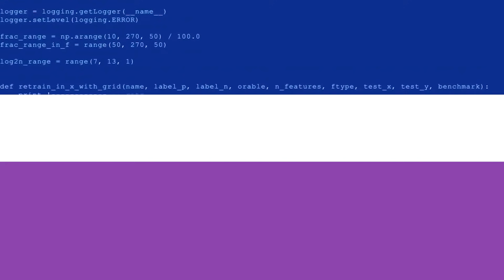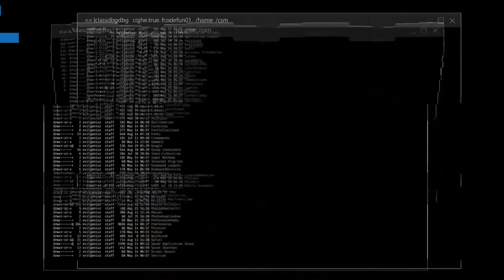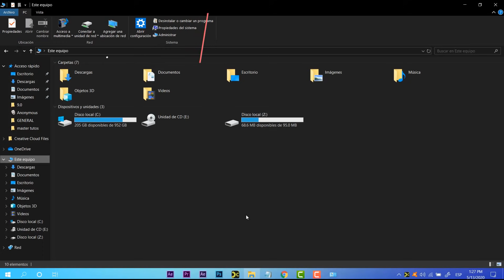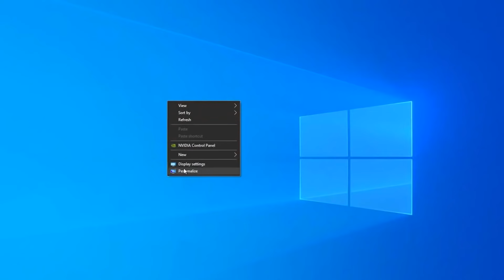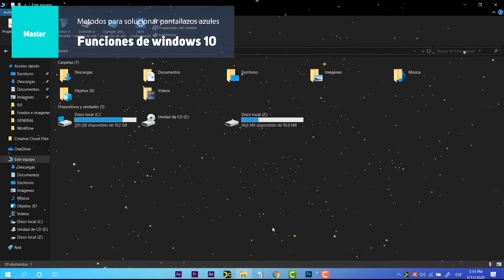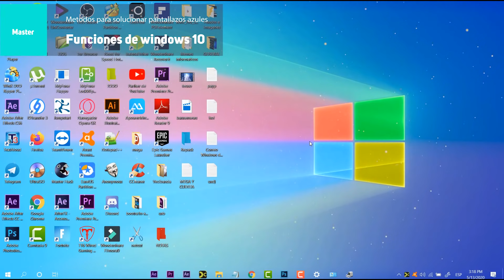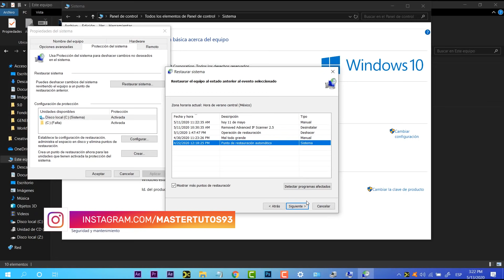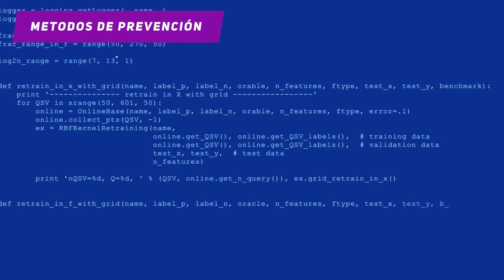⚡GUIA EPICA! SOLUCIONES a PANTALLA AZUL en WINDOWS 10 / TODOS los METODOS | 2020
⚡ ¡Soluciona la pantalla azul en Windows 10! Con Recoverit, recupera tus archivos perdidos fácilmente.
✅¿Olvidaste tu contraseña de Windows? Puede usar PassFab 4WinKey➜➜
Para eliminar o restablecer la contraseña local y de administrador, eliminar o crear una cuenta de Windows en minutos

💥Esta es la GUIA MAXIMA de Soluciones para los pantallazos azules que debes de conocer. Metodos que debes de aplicarlos para que no vuelva a ocurrir esta clase de errores en windows. Aclarar que es tambien funcional con windows 7, 8, 8.1

✅ La pantalla azul de la muerte en Windows (BSOD por sus siglas en inglés), también conocida como stop error o bug check, es una advertencia sobre la existencia de un hardware, software o un controlador defectuoso que obliga a Windows a apagarse.

⚡Guia extra de herramientas para solucionar los pantallazos azules ⚡

⭐ IMAGENES de tabla con errores, causas y soluiciones express

⭐En versiones anteriores a Windows 10 October 2018 Update, podrás comprobar que si vas a la ruta de  Configuración / Actualización y seguridad / Solucionar problemas / Pantalla azul.
🛡️ Esa herramienta ayuda a solucionar problemas de pantallazos azules en versiones anteriores a windows 10 october 2018 update!

⭐ Herramienta online de microsoft apartir de preguntas.

⭐ Herramienta BlueScreenView v1.55 / Para soluciones apartir de analisis de archivos minidump

⭐Comandos a ejecutar en CMD.
🛡️ sfc /?
🛡️ sfc /scannow
🛡️ sfc /scanfile=FILEIPFAD

⭐ Para Solucionar problemas desde el arranque. Entrar al modo seguro con estos pasos!
🛡️Apagar por completo la PC
🛡️ Presionar el boton de encendido, cuando inice el logo, pulsar el boton para volver a apagar.
🛡️Volver a presionar el boton encendido, cuando aparesca el logo de la marca de la pc, pulsa rapido el boton hasta que vuelva a apagar.
🛡️ Por tercera vez presiona el boton encendido, cuando aparesca el logo de la marca de la pc, pulsa rapido el boton hasta que vuelva a apagar
🛡️ En el siguien inicio, comienza la reparacion del sistema analiza y entra en el modo de reparación automática.

⭐ Ver el video casi en la parte final explico alguna de las soluciones, si abres entre las soluciones el CMD, escribir el siguiente comando de reparación.

c: bcdedit/set {default} bootmenupolicy legacy
Comando a ejecutar en CMD desde el arranque al iniciar

⭐ Teclas opcionales cuando el sistema se te cuelge con pantalla negra y necesites que reinice de manera express controladores.

Tecla de Windows + CTRL + Shift + B. La pantalla se pondrá negra por un instante y deberías escuchar un beep. Si tiene éxito, todo aparecerá tal y como estaba y no tendrás que reiniciar el equipo perdiendo tu trabajo porque no habías guardado.

●▬▬▬▬๑۩۩๑▬▬▬▬▬●

●▬▬▬▬๑۩۩๑▬▬▬▬▬●

sεяα dεnunciαdα.

micro tags.
solucion a pantalla azul 2020, error windows 10, solucion windows10, pantallazos azules, codigos de error pantalla azul, soluciones pantalla azul 2020, errores 2020 pantalla azul, windows 10, modo arranque, windows 10 no inicia, windows 10 inicia pantalla azul, windows pantalla azul iniciada💥